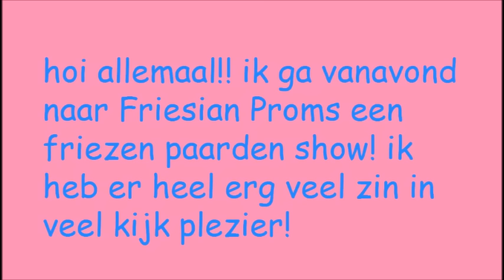friesian proms 2017!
hallo
vandaag een nieuwe video! ik ben naar de friesian proms geweest in wtc Expo in Leeuwarden het was echt geweldig!! zeker een aanrader de volgende keer ga ik zeker weer! xx